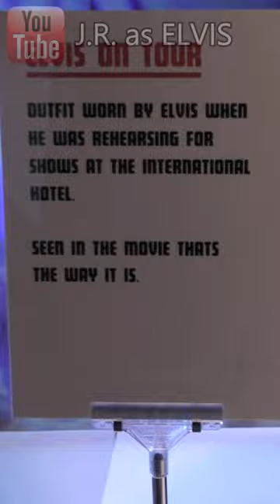THIS IS ELVIS' COOLEST OUTFIT EVER! Worn by the King for 1970 Rehearsal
This red puffy-sleeved shirt and heavy belt with gold lion medallions was worn by Elvis at rehearsals for his record-breaking Residency at the International Hotel, Las Vegas USA. Rehearsals and shows were filmed for the stunning MGM concert documentary "ELVIS: That's The Way It Is" which captured the King at the peak of his powers. COMMENT: DO YOU THINK THIS IS ELVIS' COOLEST-EVER OUTFIT? IF NOT, WHICH OFF-STAGE ENSEMBLE IS YOUR FAVOURITE? Perhaps you like the blue Madsion '72 suit...or the 1974 Penguin suits...or the incredible Superfly outfit which he wore for the famous 1970 Presidential meeting! TCB & DROP ME A COMMENT, FRIENDS!
Filmed @ EPE Graceland exhibit, the O2, London UK.
J.R. as Elvis- OFFICIAL LINKS:
[⁴ᴷ] --COMPLETE UPSTAIRS TOUR-- ELVIS' GRACELAND: The Clearest Look EVER!
THE LAST JUMPSUIT ELVIS EVER WORE ONSTAGE on Display @ The O2, London
SPECIAL MESSAGE FROM J.R. as ELVIS ON THE PASSING OF LISA MARIE PRESLEY
WORLD'S FIRST!!! SIDEWAYS Moonwalk Invented by King Elvis in 1957!!!
ELVIS SPEAKS! He Gives EXACT Reason For Leaving Priscilla --FULL & UNCUT VERSION--
J.R. as ELVIS VIP TOUR of HARRODS, London
J.R. as ELVIS VIP TOUR of 5-STAR RUBENS HOTEL, London